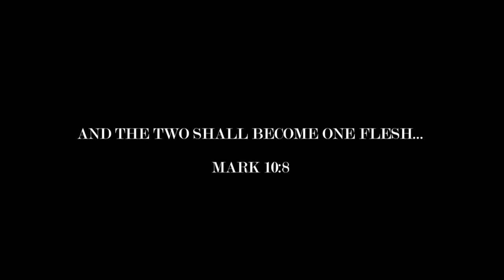ESREL & CATHELEEN Wedding Day Highlights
What a magical wedding day for Esrel & Cathleen in the hills of Stellenbosh at the beautiful Winery Road Forest. Esrel & Catheleen we wish you both Gods richest blessing and happiness for your future. Continue to be such a unique and awesome couple.

Venue: Winery Road Forest
Decor & Flowers: AtBulk Events - Bunches for Africa Western Cape Event Co-Ordination: AtBulk Events
Event Sound/DJ: Your DJ
Wedding Dress: Amelia's
Hair & Make Up: Alida Theron
Photography: Heinrich Knoetze Photography
Video: H81 Visuals

Lastly a massive thank you to my awesome crew that assisted with making this day amazing. Heinrich, Jo-Anne, Adrian, Michka & Garth.
You guys are so awesome H81 Visuals can never do what we do without you.